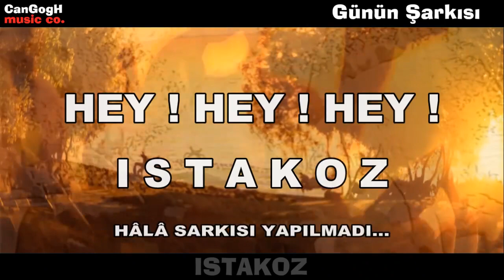ISTAKOZ çok mu pahalı ?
Ünlü bestekar Can Doğan yılların birikimiyle müzik çalışmalarına sonra hız verdi.
Söz ve Müzikleri kendine ait şarkıları gizemli şarkıcılara seslendirtiyor...
Toplumsal ve kültürel alanda bir devrim niteliğinde şarkılara kulak verin...